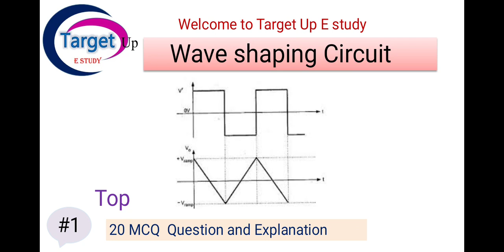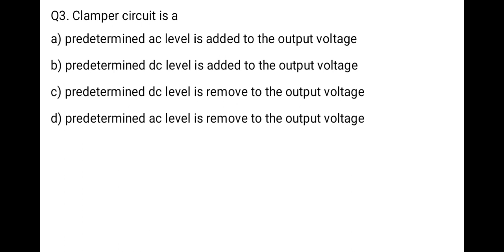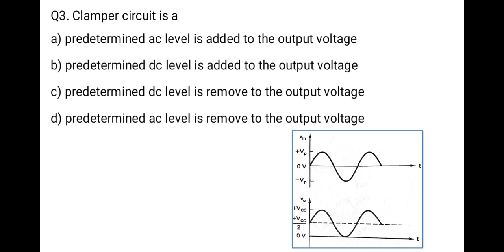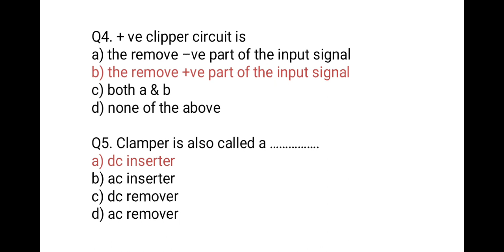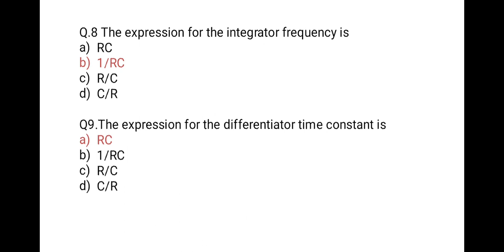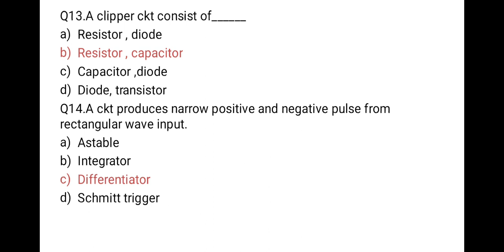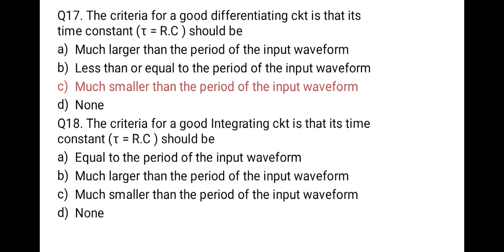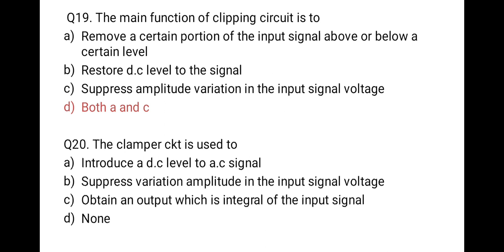Wave shaping circuit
Wave shaping circuit related top 20 MCQ series
Need of linear wave shaping circuit,
Linear wave shaping circuit
Integrator,
Differentiator,
Non linear wave shaping circuit
Clipper,
Clamper.